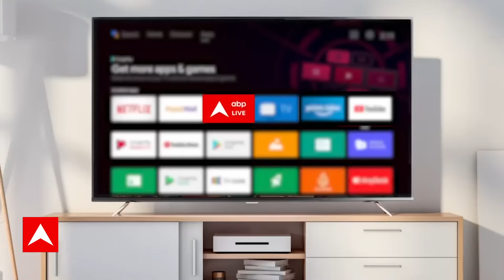Lucknow Inspector Murder Update: पुलिस का शक निकल गया सही, चप्पल का मदद से पकड़ा गया ये शख्स!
लखनऊ में हुए इस्पेक्टर सतीश कुमार हत्याकांड में 6 दिन के बाद बड़ा खुलासा हुआ है... लखनऊ पुलिस ने इंस्पेक्टर की हत्या के आरोप में मृतक की पत्नी भावना और साले देवेंद्र कुमार वर्मा को गिरफ्तार किया है... इन दोनों ने ही मिलकर इंस्पेक्टर की हत्या की साजिश रची थी... पुलिस ने आरोपी देवेंद्र की निशानदेही पर अवैध असलहा, साइकिल, कपड़ा भी बरामद किया है. इस हत्याकांड को दीवाली वाली रात को उस वक्त अंजाम दिया गया था, जब इंस्पेक्टर सतीश कुमार अपने रिश्तेदार के यहां से अपने घर लौटे थे... तभी हमलावर ने उन पर गोलियां बरसा दी थीं. इस घटना का खुलासा करने के लिए पुलिस की 5 टीमें लगाई गई थीं. मृतक इंस्पेक्टर सतीश कुमार सिंह पीएसी में क्वार्टर मास्टर थे... और प्रयागराज में पीएसी की चौथी वाहिनी में तैनात थे...